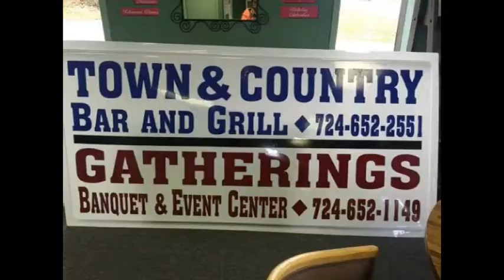NCTV45’s NewsWatch NewsBrief Greek Food Festival